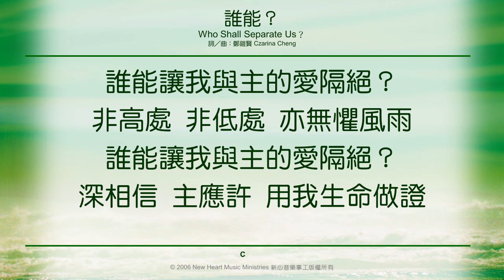誰能？Who Shall Separate Us? (新心音樂事工)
誰能？Who Shall Separate Us?  (詞／曲：鄭鎧賢)
(新心音樂事工粵語專輯『全靠恩典』)

羅馬書第八章的應許，成為我生命裡一股無形的力量。是的，誰能使我們與主的愛隔絕呢？儘管生命裡有苦難，有滄桑，有解不開的死結，有不能承受的痛楚．．．然而，靠著愛我們的主，在這一切的事上已經得勝有餘了。

誰能？
Who Shall Separate Us?
詞／曲：鄭鎧賢

誰能讓我與主的愛隔絕？非天使，非勢力，亦無懼苦困。
誰能讓我與主的愛隔絕？非飢餓，非刀劍，無懼艱難病痛。

然而靠著愛我的恩主，不至定罪控告。
無論是生，是死，主的愛永伴隨。
全然靠著愛我的恩主，昂然踏步直往！
無論順境，逆境，主的愛不離我。

誰能讓我與主的愛隔絕？非高處，非低處，亦無懼風雨。
誰能讓我與主的愛隔絕？深相信，主應許，用我生命做證。